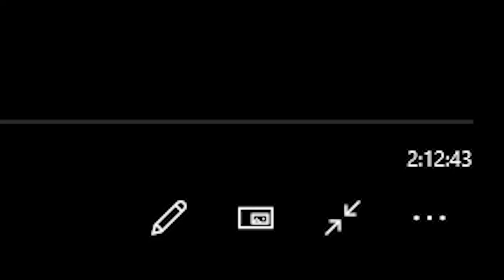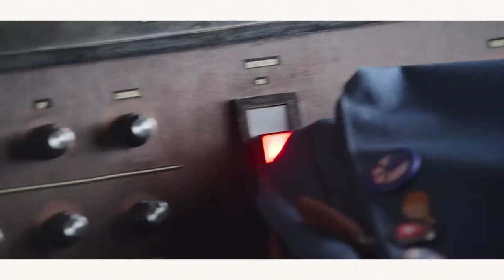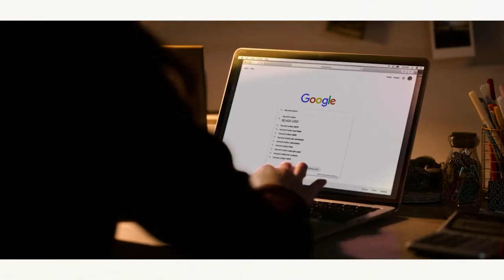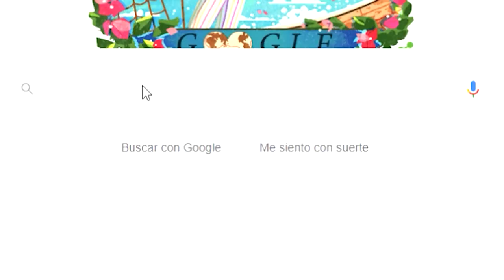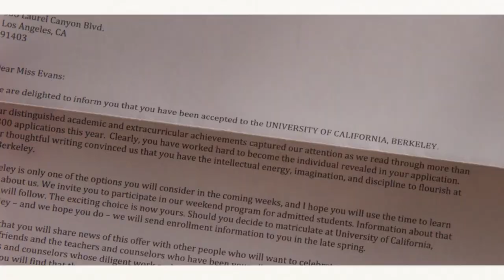Hablemos de THE KISSING BOOTH 2 | Reseña opinión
Netflix nos regala  la segunda entrega  de la obra maestra llamada The Kissing Booth.

Mi opinión crítica llena de memes sobre la que posiblemente será una de las peores películas del  2020.

¡Comparte si te gustó el vídeo!